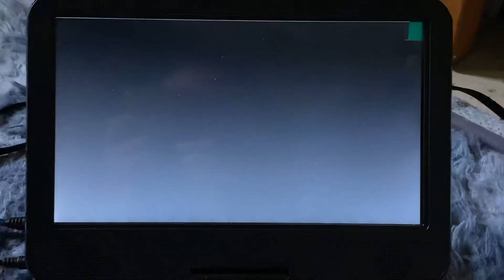You Ought to be in Pictures❤️❤️❤️❤️❤️ (1940) Computer Colorized Intro on Boomerang (2004)